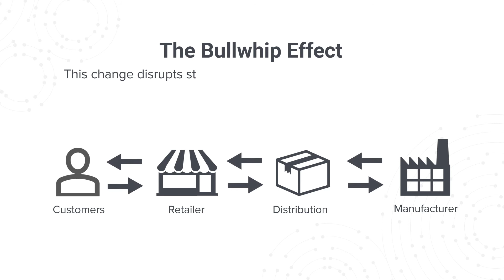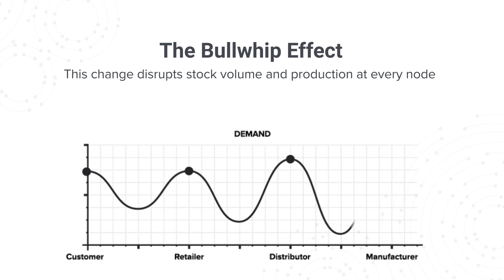Varigate: The Bullwhip Effect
What is the 'bullwhip effect' and how does it concern your business? This week we're exploring vendor-managed inventory and its role in the supply chain. Watch this short video our website to learn more, the link is in the comments!